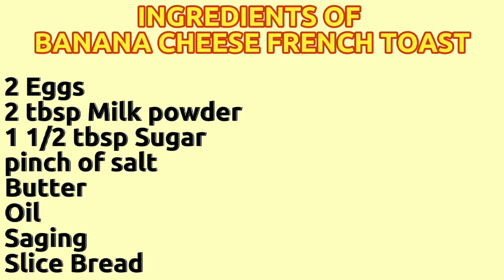BANANA CHEESE FRENCH TOAST RECIPE. Subukan mo, masarap na meryenda at almusal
SubukanMo,Masarap#NaMeryendaAt#Almusal.